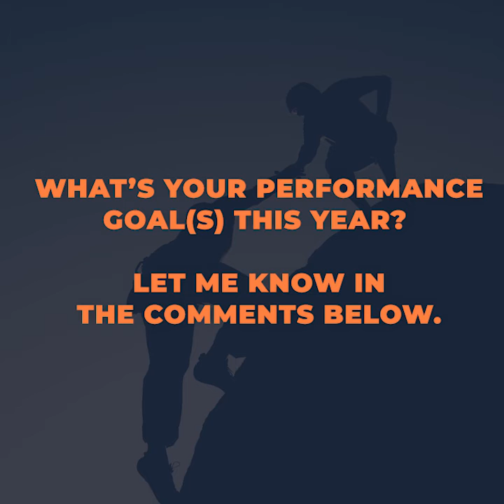What does a performance coach actually do square linkedin